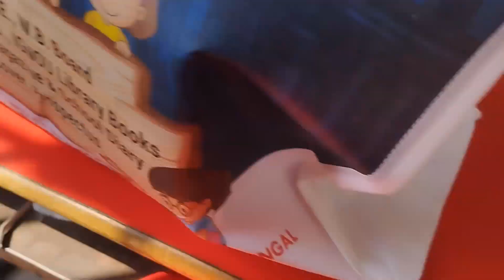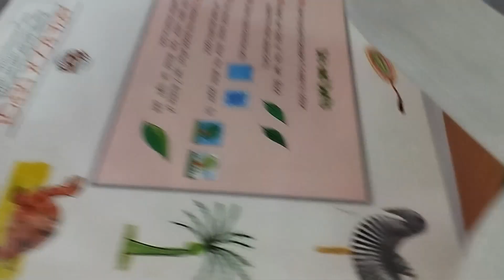আজ ছেলেদের স্কুলে জাওয়া Journey Vlog😩😮‍💨😮‍💨||Himani's Cooking vlogs